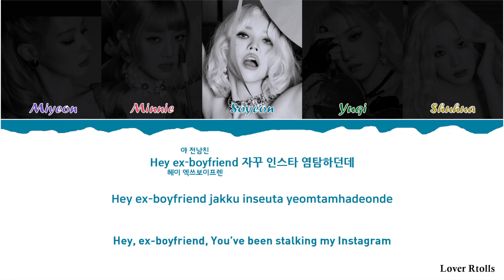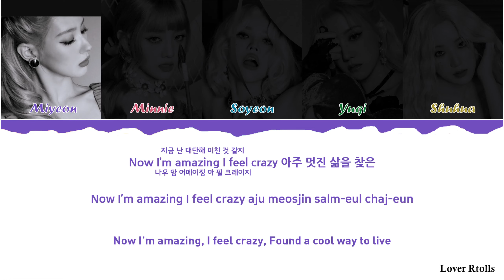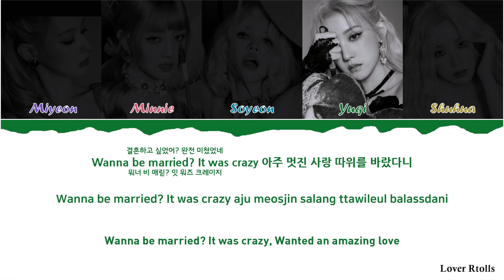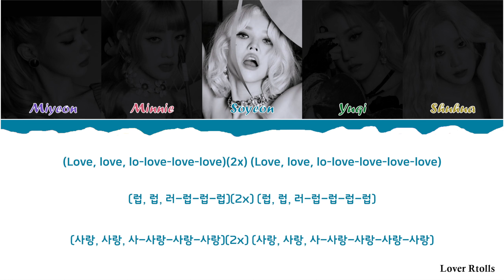(G)I-DLE((여자)아이들) - LOVE Lyrics [영어가사_한국어발음_한국어번역] [Color Coded_Han_Rom_Eng]